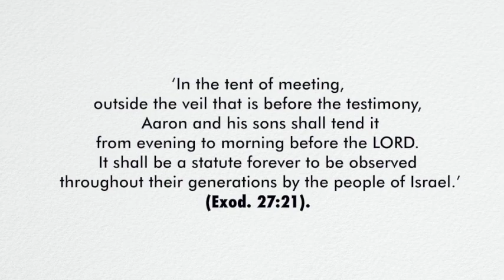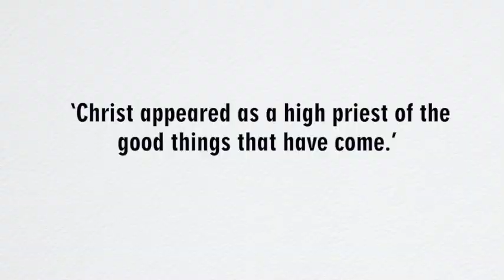A Verse for the Day - Hebrews 9:11 Christ appeared as high priest of the good things that have come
Hebrews 9:11 But when Christ appeared as a high priest of the good things that have come, then through the greater and more perfect tent (not made with hands, that is, not of this creation)